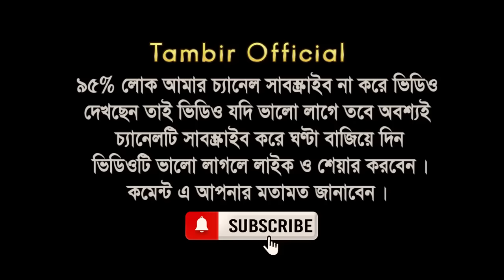আমি যে তোমারি দিওয়ানা- Taheri new song-mashup|| Dj Tambir Remix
Ami je tomar diwana taheri DJ jikir. Mon hoice utala mashup-Taheri new DJ 2023.

🎵 this audio & video remix by tambir
❤️ Singer: Taheri Hujur